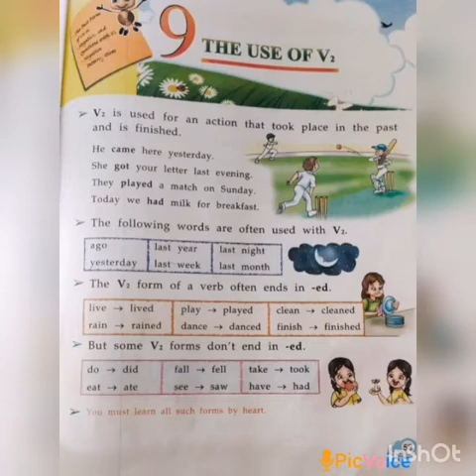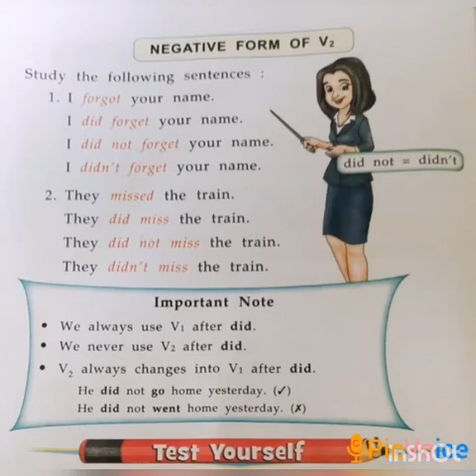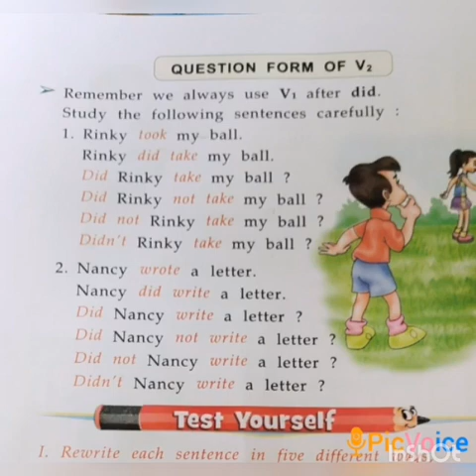SRI PARASAKTHI VIDYALAYA CBSE